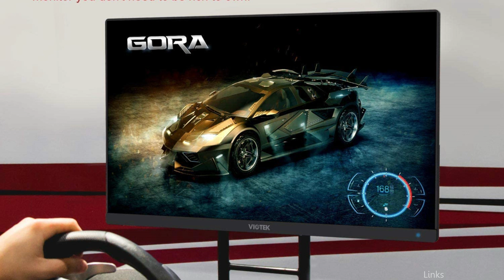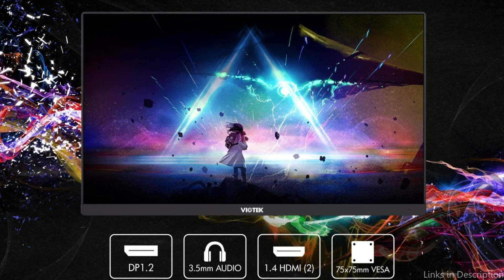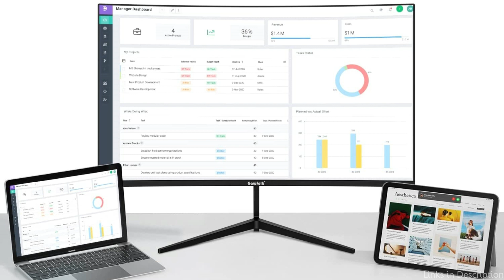A Guide to the Best Budget 144hz Gaming Monitors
Are you seeking for a cheap gaming monitor that still provides an enjoyable and responsive gaming experience? You are in luck if so! This buying guide will examine the top 144Hz gaming monitors that are currently on the market.

1. Viotek GFV22CB 144hz Gaming Monitor

2. Samsung CRG5 Gaming monitor 144hz

3. Gawfolk GF240D 144hz Gaming Monitor

4. Acer Nitro XFA243Y 144hz Gaming Monitor